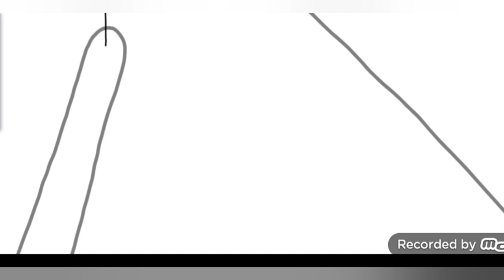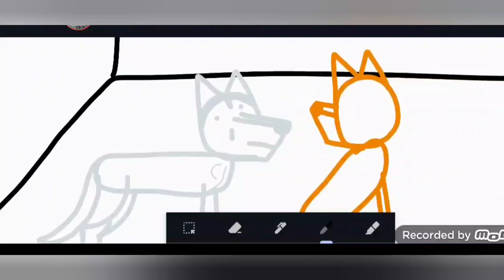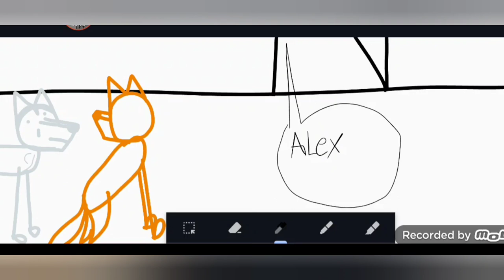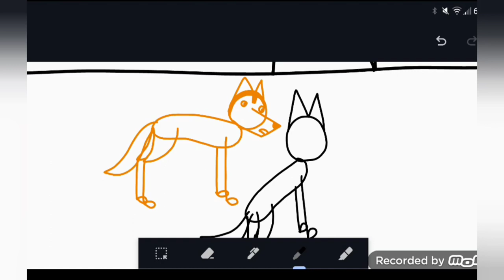Dago: challenger - 1